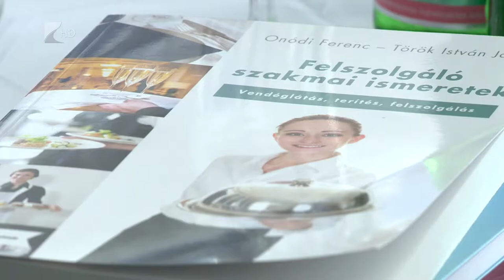Sommelierek találkoztak - Kölcsey Tv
A hazai és nemzetközi bor- és pezsgőfogyasztás trendjeivel, valamint a borkóstolás és a felszolgálás technikáival ismerkedhetett meg az a huszonöt hallgató, aki részt vett Fabók Mihály gyakorlattal egybekötött oktatásán.
Az Örökös Sommelier Magyar Bajnok harmadik alkalommal járt Nyíregyházán. A Szabolcs-Szatmár-Bereg Megyei Iparkamarában rendezett előadás során hatvan illatminta is terítékre került.